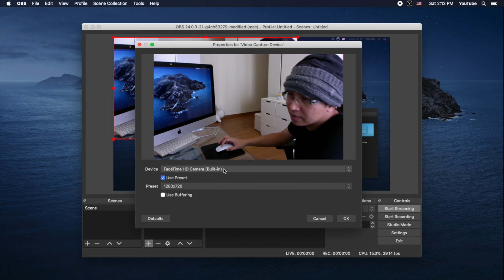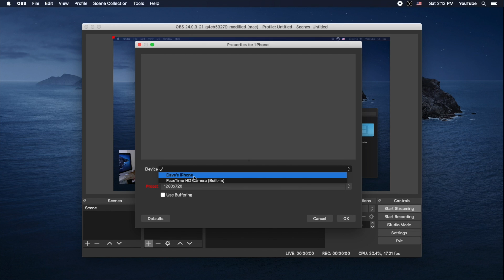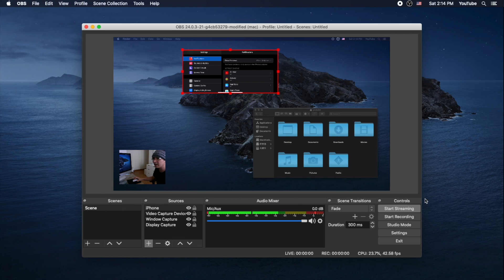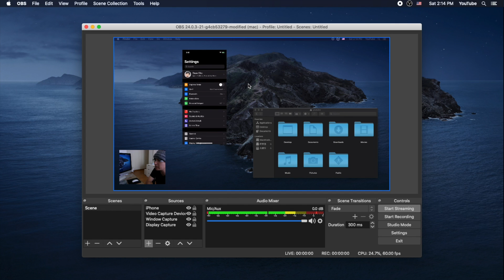Step 05 Video Capture Device